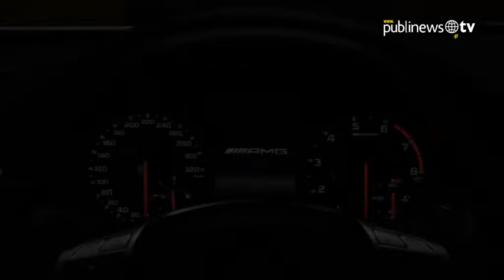2015 Mercedes Benz A45 AMG Test Drive - Publinews